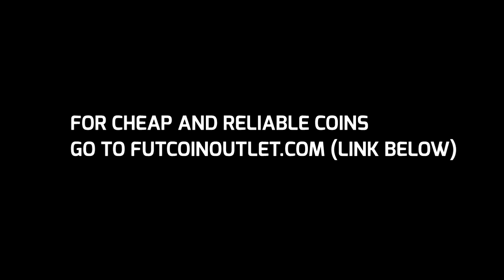FIFA 14 NEXT GEN - HOW EA TAKES A CORNER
Well... what can I say? Has anything like this happened to you guys?